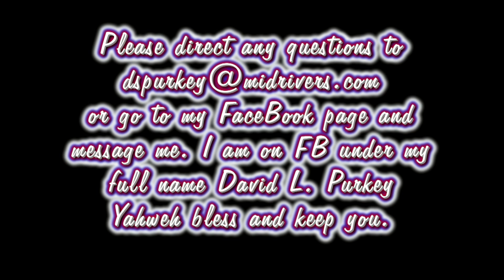Ruach HaKodesh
Scripture teaches all true disciples of Yahshua received a supernaturally imposed gift he/she is to be developing and administering to the rest of the body of Mashiyach. Those failing to do so are in direct violation of Yahweh's clearly revealed will.